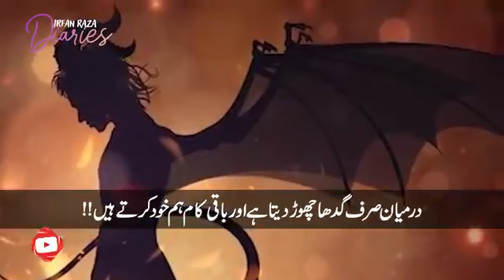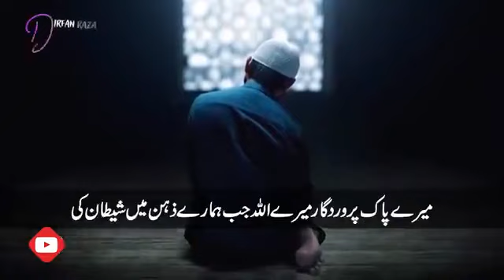حوصلہ صبر اور برداشت لا تعداد مسائل کا حل